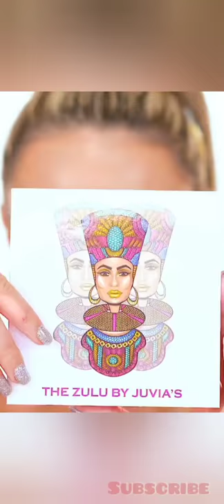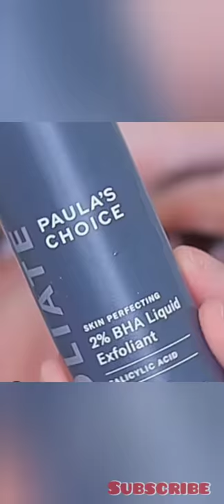Best Beauty Routines😍 and Makeup Compilation💄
Hello Guys

In todays video I have shared Makeup routines and skincare routines mixed...

Also dont forget to hit the lil bell icon🔔and never miss any updates from my channel.

Will be back with another video soon
Till then Take Care Bye Bye!!!

BEAUTY NATION 💫👑